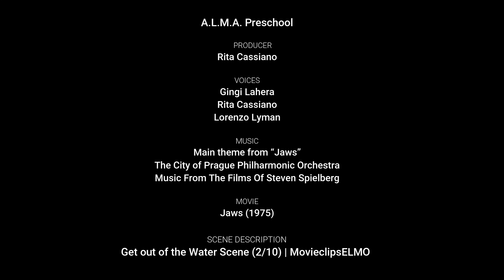Virtual Fundraiser ALMA Commercial JAWS Parody